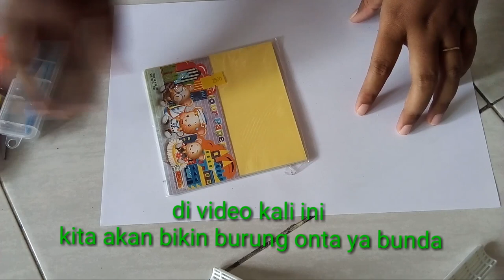KREASI PAUD#GUNTING TEMPEL BURUNG ONTA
bikin burung onta gampang banget bunda
tonton step by step nya ya bunda